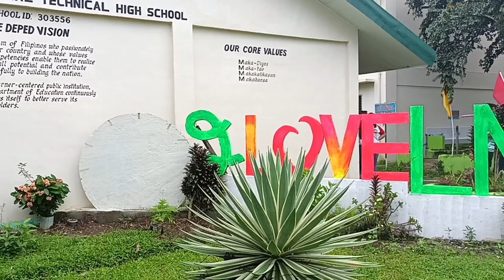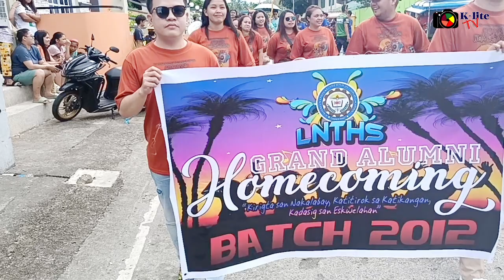LNTHSAlumniParade laoang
ALUMNI HOMECOMING PARADE 2022